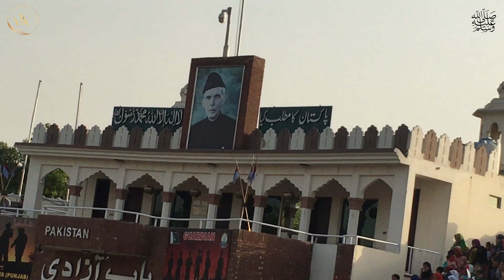14 August ko Wagah Border Par Flag-lowering Ceremony . Pakistan Army and Rangers Kay Jawan in Action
Assalam O Alikum, Welcome to "Yasir Ali Vlogs" YouTube Channel. Yasir Ali Vlogs is a  Vlogger, Video Editor and Traveler. Purpose of this Channel is to show the beauty of world and also show the beauty of The  Pakistan .

"14 August ko Wagah Border par Pakistan Fauj aur Rangers jawano ki taraf se Jhanda Utarne ki mazbooti aur jazbaati prade ka aik shaandar nazara. Is video mein dekhein Pakistan ki himmat aur tawanai ka izhar. Pakistan ke jawan, apni qurbani aur junoon se bhara hua, Wagah Border par tamgha-e-azadi ki yaum ko yaadgar banate hain. Dekhein aur taqdeer ka aik khoobsurat lamha paayein, jab humare jawan mukhlis jazbaat se apne mulk ki hifazat aur izzat ka farz ada karte hain."

T
"An impressive and emotional flag-lowering ceremony held at Wagah Border by the Pakistan Army and Rangers on 14th August. Witness the strength and passion of Pakistan's soldiers as they commemorate the Independence Day with a remarkable parade. These brave soldiers, filled with dedication and enthusiasm, create a memorable moment at the Wagah Border, honoring the spirit of sacrifice and resilience. Join us to experience a beautiful moment of destiny, where our soldiers wholeheartedly fulfill their duty of safeguarding and upholding the honor of our nation."

This channel is about vlogging and video content creator.